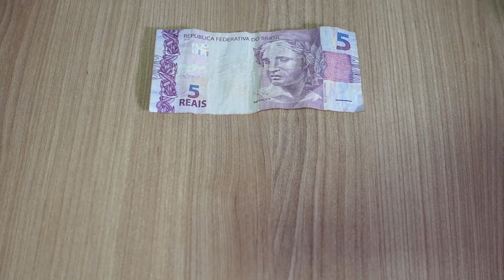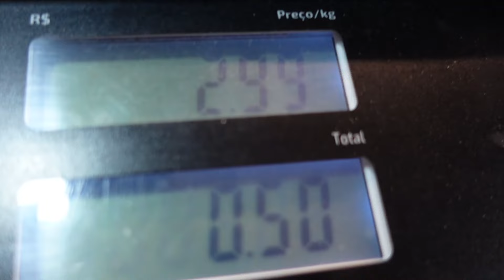Comendo com 10 REAIS por UM DIA | É possível sobreviver com tão pouco?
É possível comer umdia inteiro com apenas 10 reais? Sim, é possível! Assim estão sobrevivendo mais de 100 milhões de brasileiros
com a insegurança alimentar. Nesse vídeo eu dou um exemplo claro das dificuldades de se alimentar com tão pouco no Brasil.